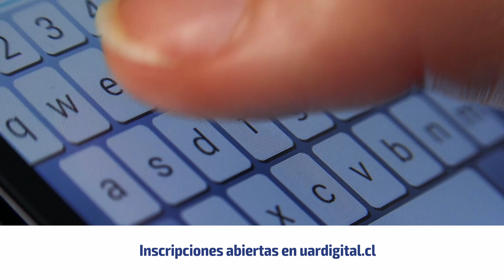Inscripciones abiertas | Revolución Digital: Datos y pandemia